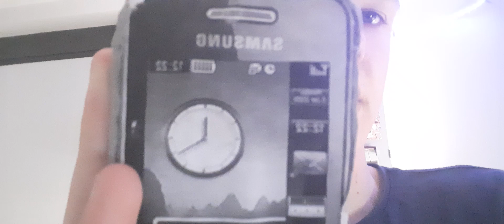13 december 2020